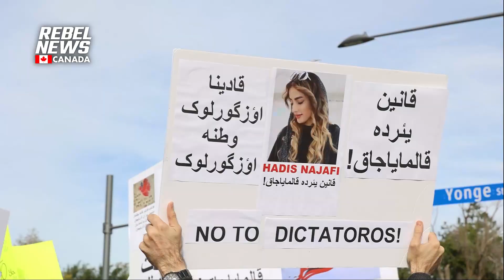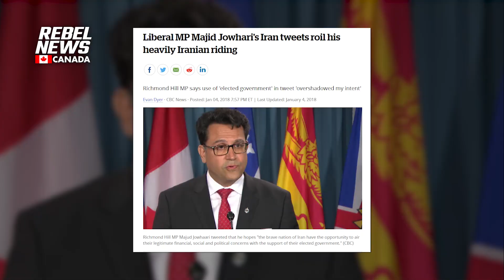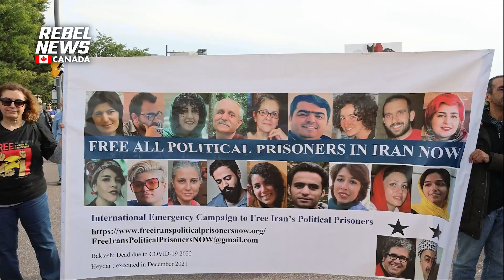50,000+ protest Iran's bloodthirsty regime — will Trudeau do anything?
In the aftermath of Mahsa Amini’s death, demonstrations have spread to all of Iran’s 31 provinces and indeed to cities around the world. Millions of people are making it known they are sick and tired of Iran’s theocratic government, one that is equal parts dictatorial and misogynistic. Over 50,000 people, mostly Iranian Canadians protested in Richmond Hill against the mullahs in Iran.